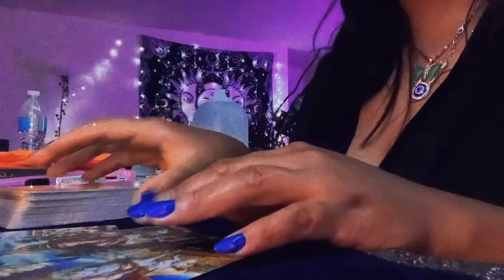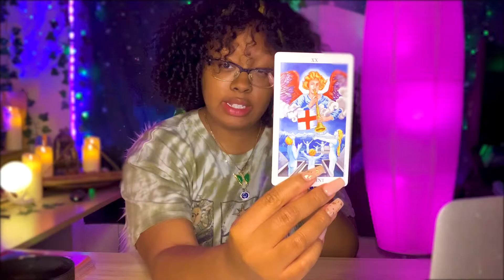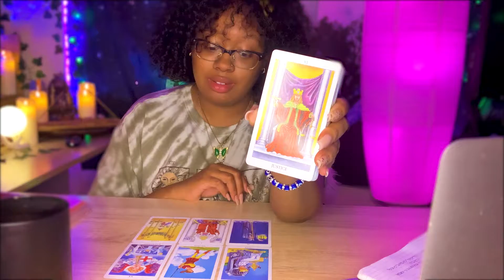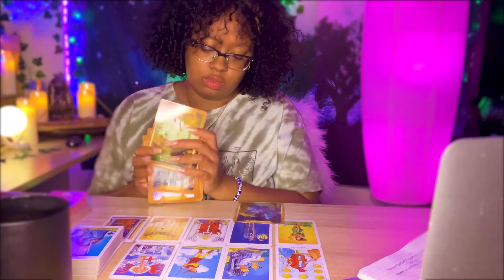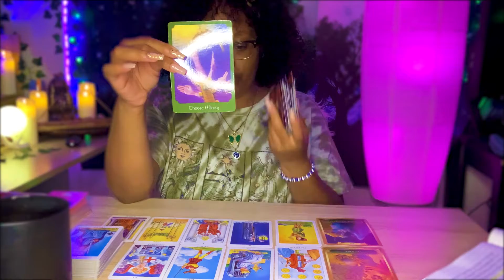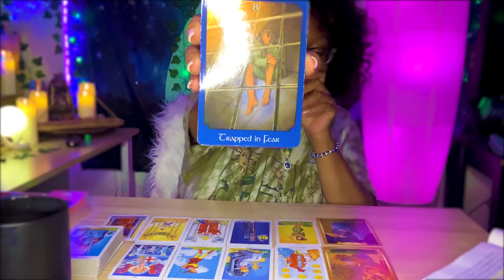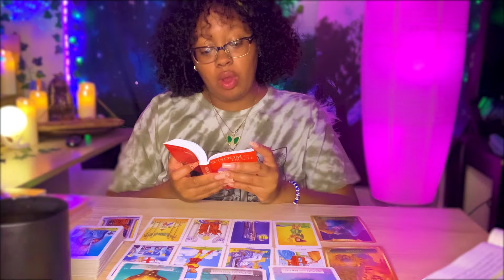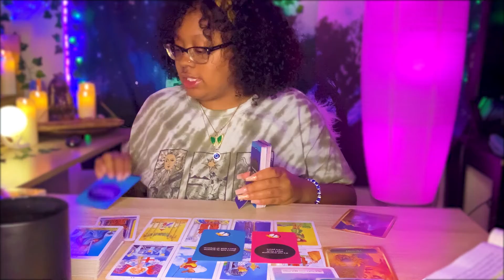Weekly Cosmic Reading 🔮 ✨ (July 5th - 10th) | Weekly Psychic Prediction 🔮✨In-Depth Tarot Reading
Welcome to this weeks Collective Tarot Card Reading! 🔮✨

Let's see what is coming our way this week ahead (Jul 5th - 10th) with this Cosmic Tarot Predictions.

Make sure you check out  Weekly Pick a Card Reading to get a more in depth personalized reading!! 💥🔥

🦋  TIMESTAMPS 🦋
Intro: 0:00 -
Energetic Focus:
Tarot Tea:
Channeling:

🌺 Sharing exoteric knowledge helping you follow your own path with confidence and love.
🧡 Also, I want to thank you all so much for watching all my videos and the support, and all the new astral besties!